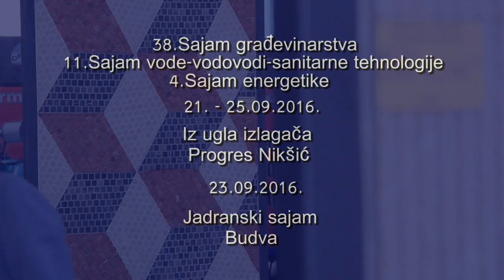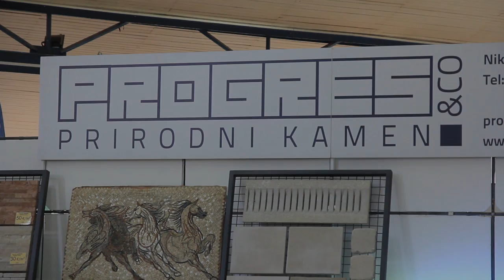Progres Nikšić • 38. Sajam građevinarstva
21 - 25. septembar 2016.